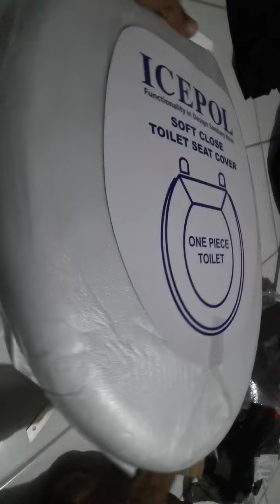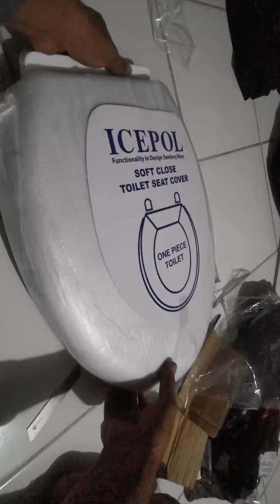Kerak closet dengan mudah dibersihkan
walaupun kelihatan menjijikan kerjaan seperti ini,tapi ingat dibalik seperti menjijikan tersebut ada rizki yang bisa untuk menghidupi keluarga
Maka dari itu jangan sampai menyalahkan mengambilnya pekerjaan tersebut
jalankan dengan sepenuh hati serta tetap bersyukur